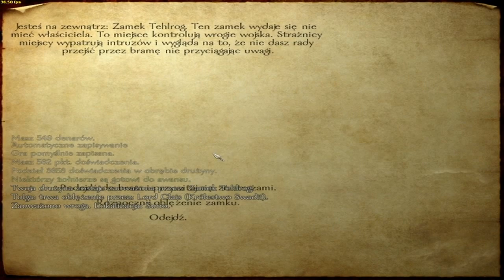Mount&Blade Odc 98